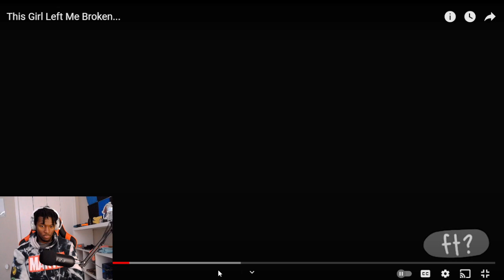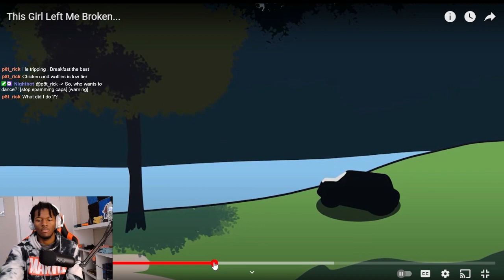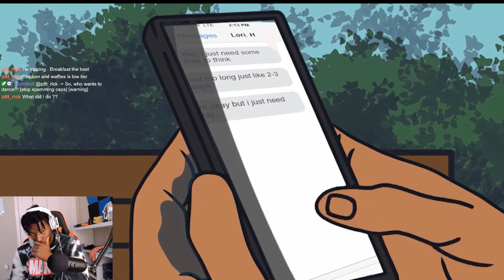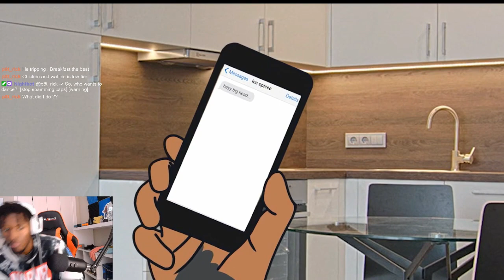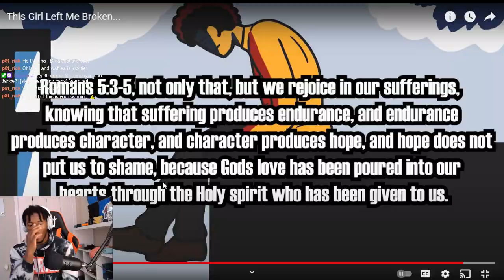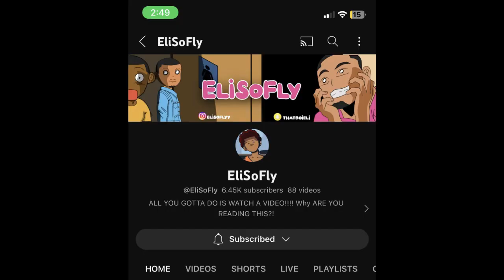EliSoFly - This Girl Left Me Broken... REACTION